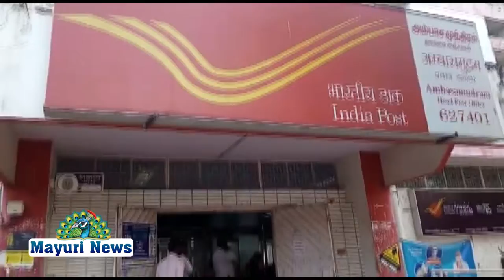உலக மகளிர் தினத்தை முன்னிட்டு அம்பை தலைமை அஞ்சல் நிலையத்தில் செல்வமகள் சேமிப்பு திட்டம் வழங்கினார்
WORLDWOMENSDAY AMBASAMUDRAM POSTOFFICE # SELVAMAGAL # உலக மகளிர் தினத்தை முன்னிட்டு அம்பை தலைமை அஞ்சல் நிலையத்தில் செல்வமகள் சேமிப்பு திட்டம் வழங்கினார்
நெல்லை மாவட்டம் அம்பாசமுத்திரம் தலைமை அஞ்சல் நிலையத்தில் உலக மகளிர் தினத்தை முன்னிட்டு 30பெண் குழந்தைகளுக்கு செல்வ மகள் சேமிப்பு திட்டத்தை மறைந்த முன்னாள் தலைமை அஞ்சலக அதிகாரி அமுதாவின் கணவர் ஆசா சுந்தர் தனது சொந்த செலவில் ஏழை எளிய பெண் குழந்தைகளுக்கு சிறுசேமிப்பு திட்டம் கணக்கு தொடங்கி பாஸ்புத்தகம் வழங்கினார்.இந்நிகழ்ச்சியில் அம்பாசமுத்திரத்தில் தலைமை அஞ்சலக அதிகாரி வெங்கடேஷ்வரன் ,உதவி கோட்ட கண்காணிப்பாளர் பாலாஜி , மற்றும் அஞ்சலக ஊழியர்கள் கலந்துக்கொண்டனர்